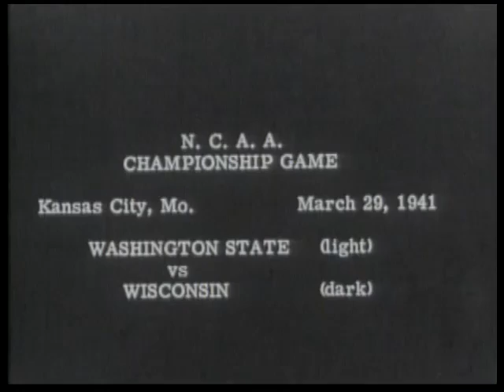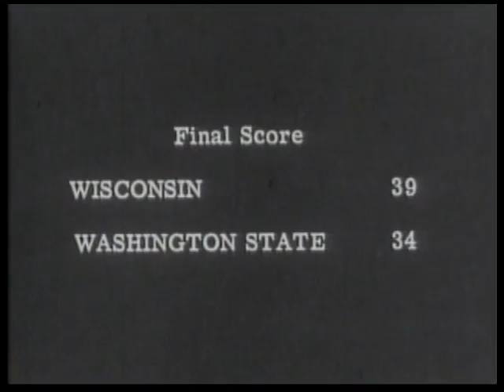1941 NCAA Championship: Washington State / Wisconsin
This 11 minute silent black and white video shows scenes from the University of Wisconsin's 39-34 victory over Washington State College (later Washington State University) in the 1941 NCAA basketball championship.  The game was played March 29, 1941 at the Municipal Auditorium in Kansas City, Missouri.

The 1941 bracket was an eight team single-elimination tourney.  The WSC Cougars beat first Creighton and then Arkansas to advance to the championship; the Wisconsin Badgers defeated Dartmouth and then Pittsburgh.

This was uploaded from a DVD of unknown provenance at the  Washington State University Libraries' Manuscripts, Archives, and Special Collections (UA 211, box 39).